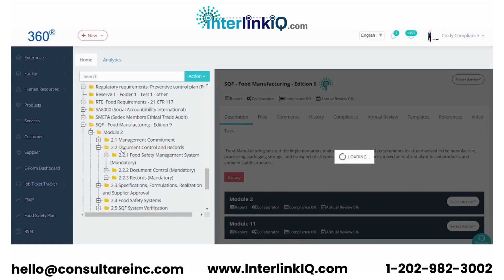Master Signature and Initials Records Program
InterlinkIQ simplifies Master Signature and Initials Records Programs with secure storage and automated tracking. Ensure accountability today!